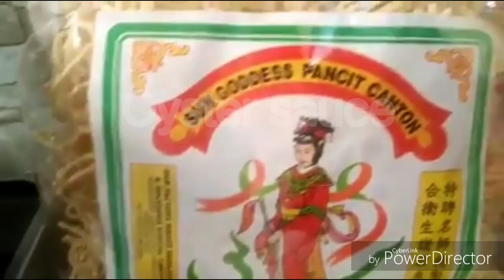How to Cook Pancit Canton Guisado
Ingredients:
Pancit Canton Noodles
Pork Meat
Garlic
Onions
Chinese Chorizo
Soy sauce
Oyster sauce
Cooking oil
Sesame oil
Carrots
Cabbage
Celery
Pepper
Salt
Water